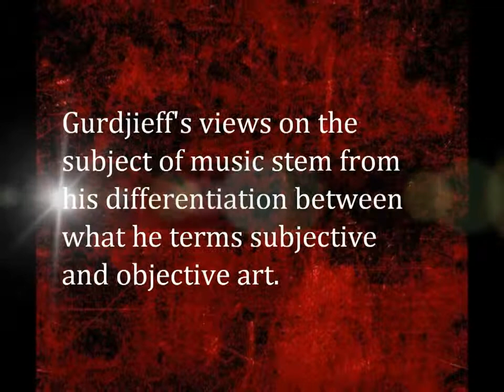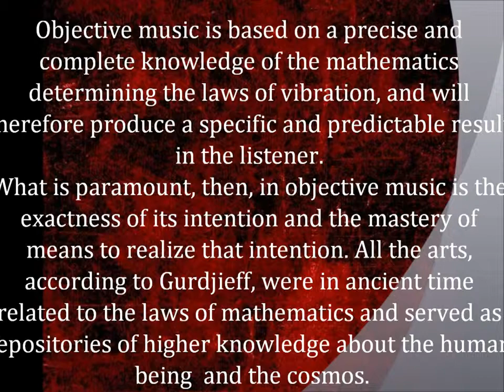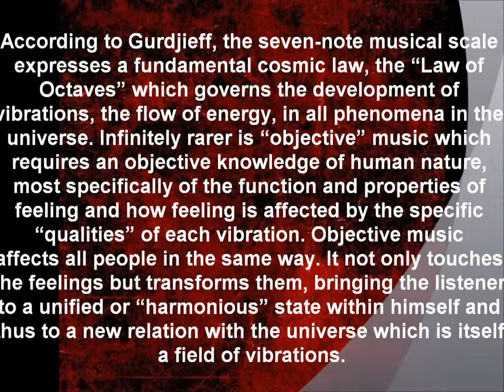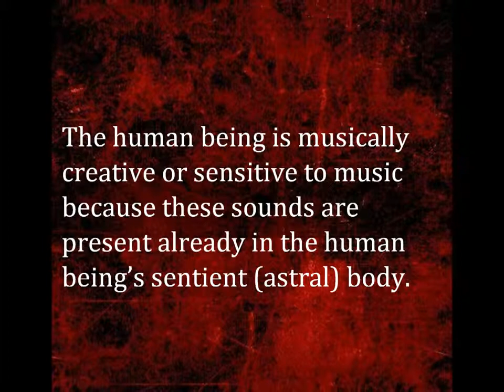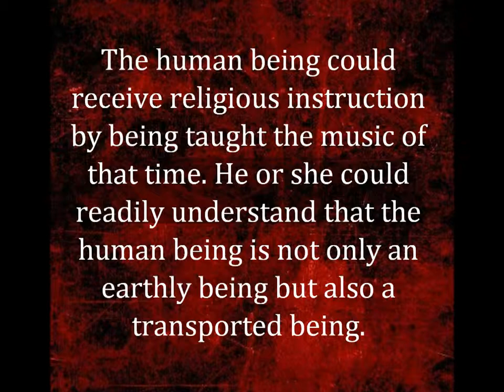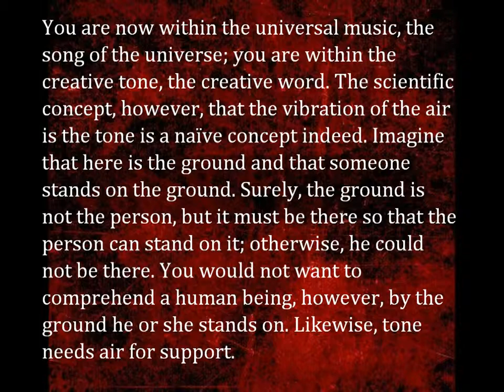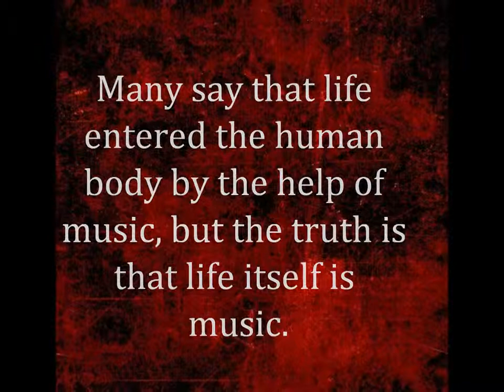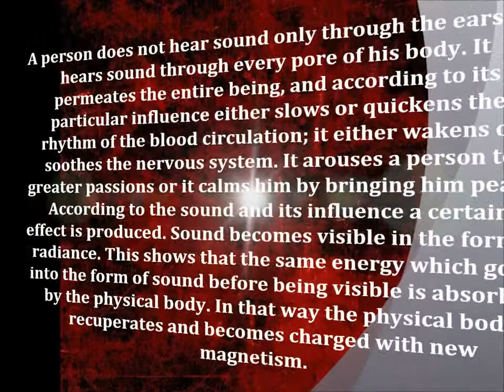The Secret within Music Gurdjieff, Steiner, and the Sufis,